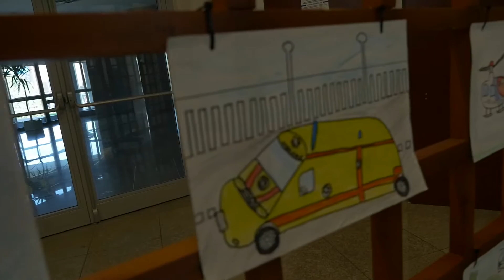ZZS Olomouckého kraje - očima dětí základní školy v Hlubočkách, vernisáž výkresů - ODUM 2016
Součástí již proběhlých Olomouckých dnů urgentní medicíny v rámci dvoudenní mezinárodní konference proběhla také vernisáž obrázků s příznačným názvem “Jak vidím záchranku“ žáků 1-4. třídy Základní školy Hlubočky. Šestapadesát nádherných obrázků vykreslujících to, jak děti vidí práci záchranářů či jejich techniku, s nadšením osobně odprezentovaly děti veřejnosti. Poděkování za skvělé výtvory přišel vyslovit i první náměstek hejtmana Olomouckého kraje Michael Fischer a ředitel Zdravotnické záchranné služby Olomouckého kraje Petr Hubáček.
Milým překvapením na závěr bylo vystoupení šedesáti dětí, které dotvořilo příjemnou a motivující atmosféru okrášlenou hudebním podkresem písničky “ Polámal se mraveneček”, a hlavně šikovné zpracování “záchranářské scénky” v dětských rolích - lékaře, sestřičky a dokonce samotného stonajícího mravenečka.